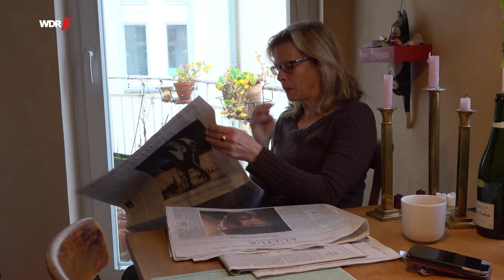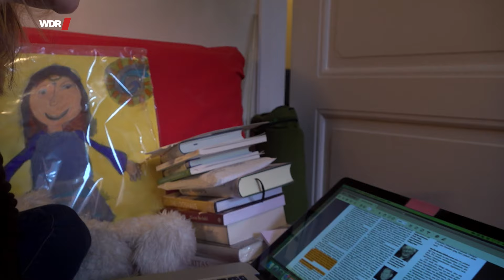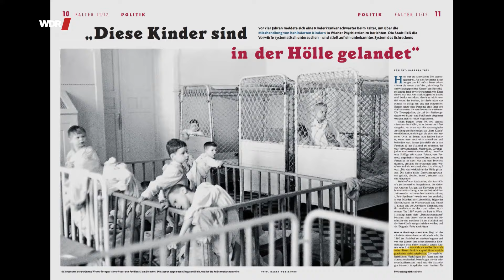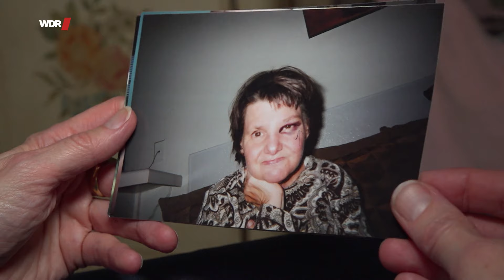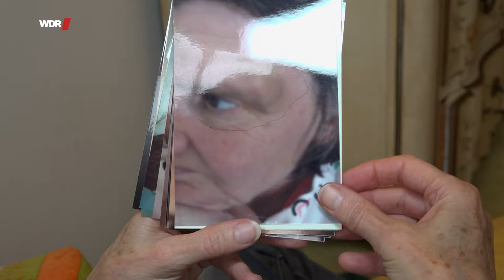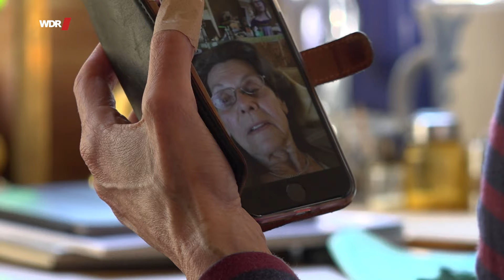Rett-Syndrom: Meine Schwester mit dem seltenen Gendefekt | WDR Doku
Zwei Schwestern, die eine nur 11 Monate älter als die andere, wachsen wie Zwillinge auf. Die eine ist gesund und wird Schauspielerin – es ist die Deutsch-Amerikanerin Leslie Malton. Die andere, Marion, entwickelt als Kleinkind eine Behinderung, die sich die Familie nicht erklären kann: Sie spricht nicht mehr, kann nicht mehr alleine laufen, essen oder trinken, schlägt mit dem Rücken gegen die Wand bis sie schreit. Auch die Ärzte wissen nicht, was dem Kind fehlt, welche Therapie wirklich hilft. Erst 2012 - mehr als 50 Jahre später - bekommt Marions Krankheit einen Namen, als Leslie zufällig einen Zeitungsartikel darüber liest: Marion hat das Rett-Syndrom – ein genetischer Defekt.

Bis dahin hatte Leslie geglaubt, sie habe die Schwester als kleines Mädchen mit Fieber angesteckt und sei deshalb schuld an ihrer seltsamen Krankheit. Von klein auf fühlt sie sich verantwortlich für die jüngere Schwester. Sie weiß, wie man mit Marion umgehen muss, tröstet sie, wenn sie Schreianfälle hat. Doch als beide erwachsen sind, geht die eine ihren Weg als Schauspielerin und lebt in Deutschland, die andere bleibt in den USA, in einer Betreuungseinrichtung, aus der die Mutter sie wochenends nach Hause holt. Leslie besucht Marion, so oft es geht, ist froh, dass die Mutter vor Ort sich kümmern kann. Doch nun ist sie 87 Jahre alt und zunehmend dement. Marion, mittlerweile 61 Jahre alt, lebt in einem Behindertenheim in Kalifornien und wird nun weder von jemandem besucht, noch an den Wochenenden abgeholt - für die Schwester Leslie ein schwer zu ertragender emotionaler Zustand. Sie muss ihre Schwester nach Deutschland holen und einen Heimplatz in ihrer Nähe finden. Nur wie? Marion hat die US-Staatsbürgerschaft, keine Krankenkasse in Deutschland würde sie aufnehmen. Verzweifelt sucht Leslie nach einer Lösung für ihre Schwester. Menschen hautnah hat diese Suche begleitet.

🎥   Ein Film für Menschen hautnah von Caterina Woj.